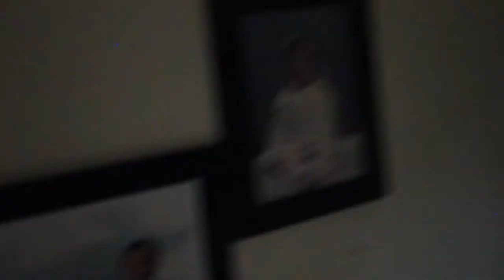MTV CRIBS ! BILL ARMSTRONG EDITION | $1.8 M HOUSE TOUR | IM ONLY 17 !